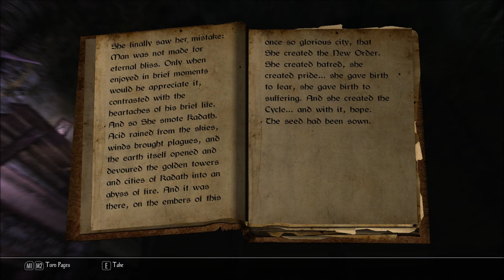Let's Read Kadath (Let's Read the Books of Enderal, Book 69)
Title on the cover: Hope and Suffering: The Futility of Being Without Struggle.

I found this book in Castle Bleakstar, in episode 224 of my Let's Play series of Enderal: Forgotten Stories